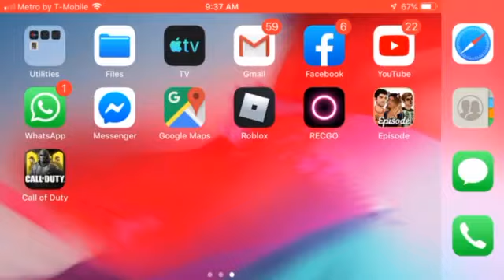Call of duty mobile